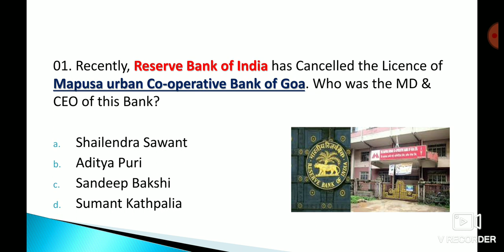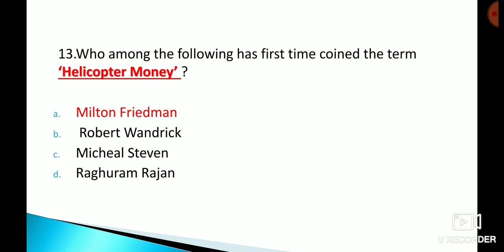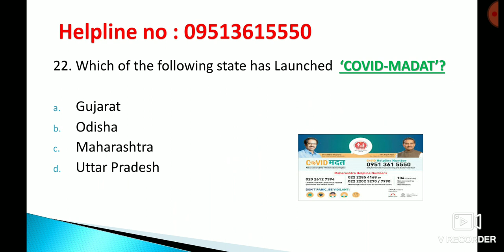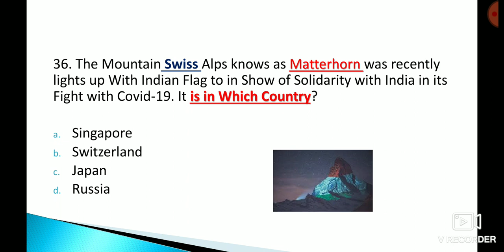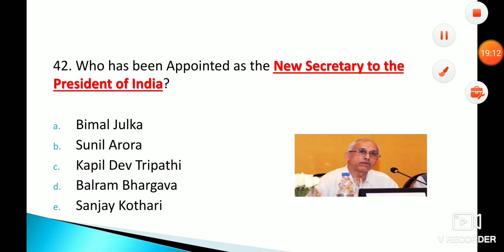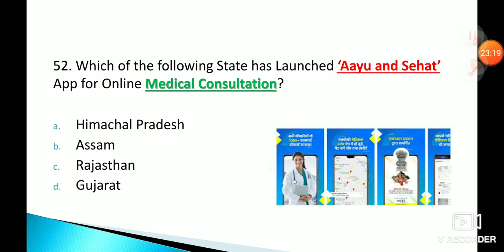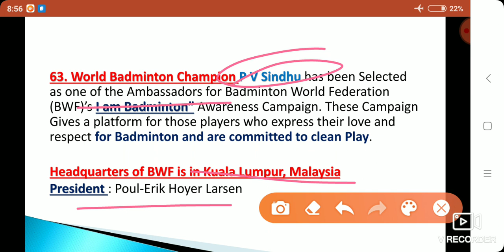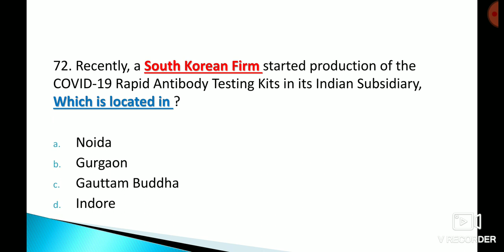Current affairs Revision | April 20-25 | 75+MCQs| studyiq tamil